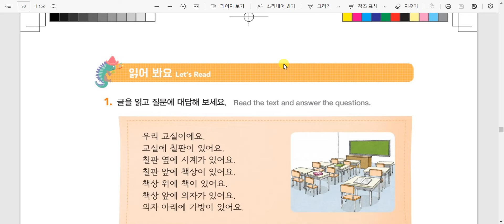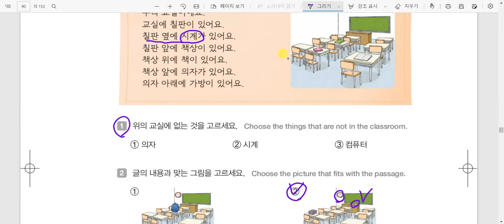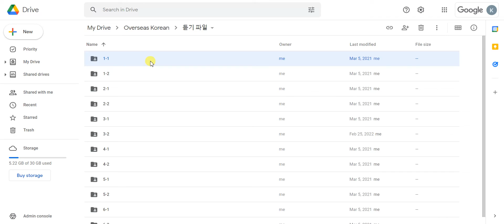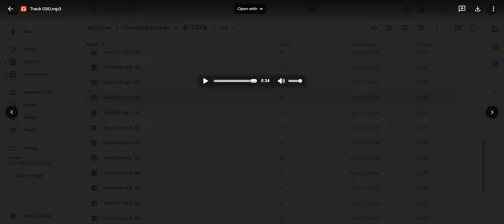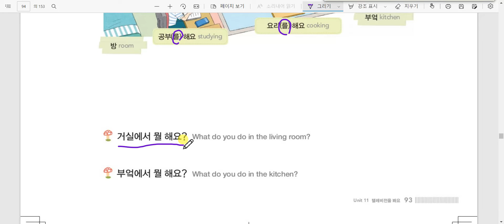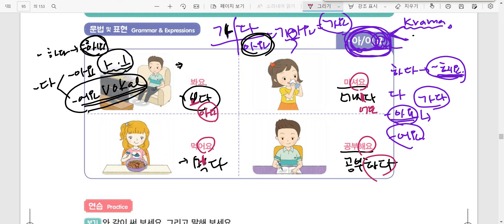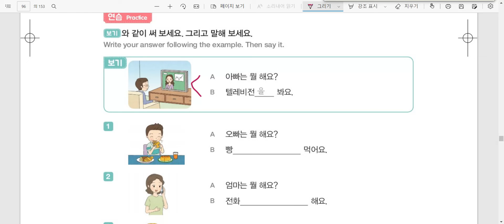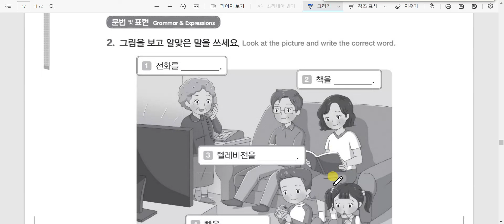Kelas Bahasa Korea Azka 11과 텔레비전을 봐요 Belajar Bahasa Korea bersama Dosen Mr. Park